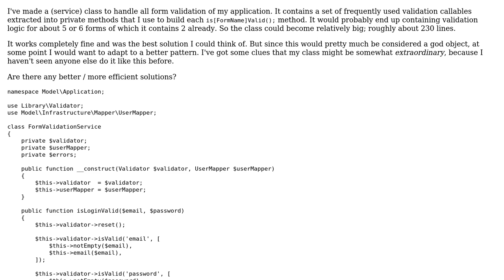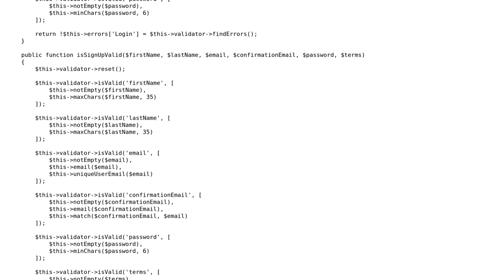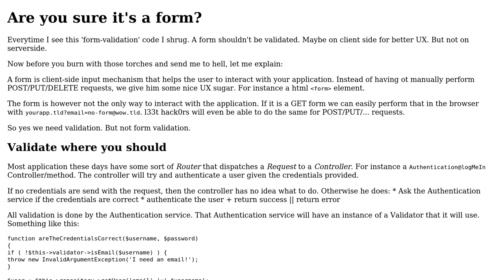Code Review: Service class that handles form validations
With thanks & praise to God, and with thanks to the many people who have made this project possible! | Content (except music & images) licensed under CC BY-SA | Music | Images & others | With thanks to user Pinoniq user Pimgd user Kid Diamond and the Stack Exchange Network Trademarks are property of their respective owners. You are responsible for your own actions.